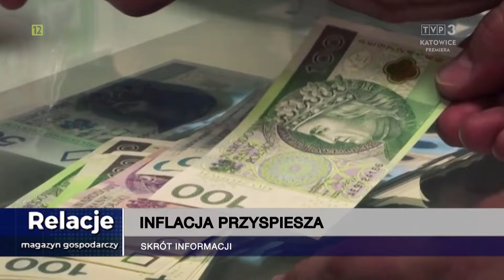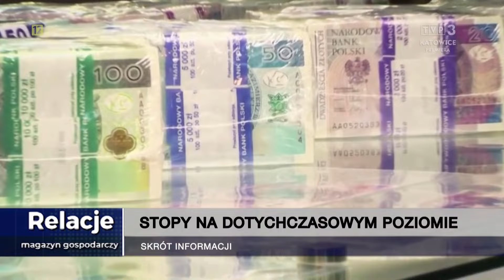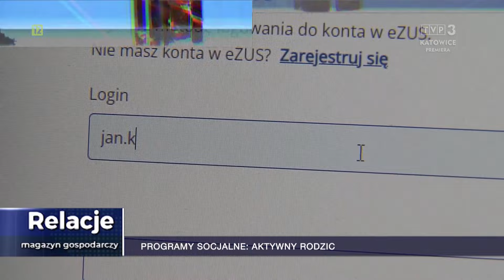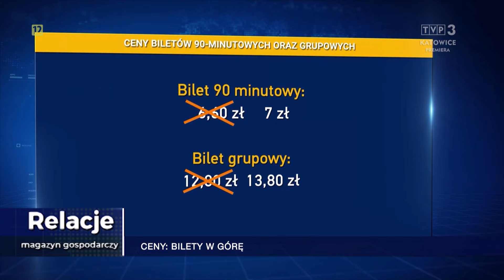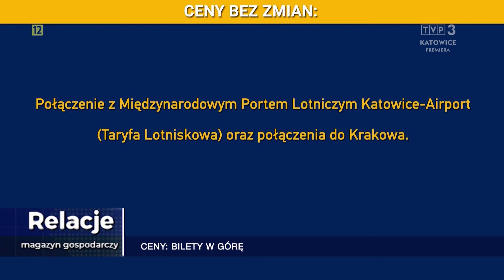Na zewnątrz coraz chłodniej. Czy spółdzielnie rozpoczęły już sezon grzewczy? | Relacje - 5.10.2024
W programie sprawdzimy, czy spółdzielnie rozpoczęły już sezon grzewczy. Będą też złe informacje: wzrost cen biletów w transporcie publicznym. Są też i dobre: ruszyło babciowe, czyli nowe świadczenie dla aktywnych rodziców.

Na program zaprasza JSW S.A.  producent węgla koksowego do wytopu stali.